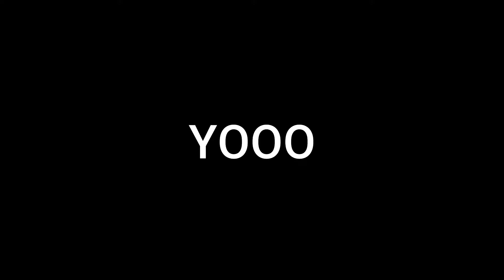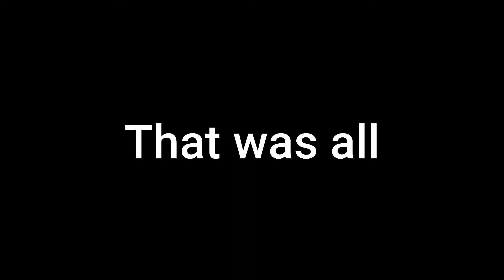My 5 Favorite GD Levels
This is only my opinion, you don't have to agree